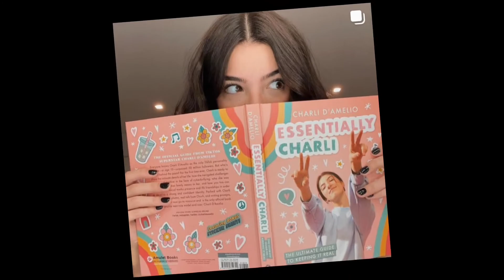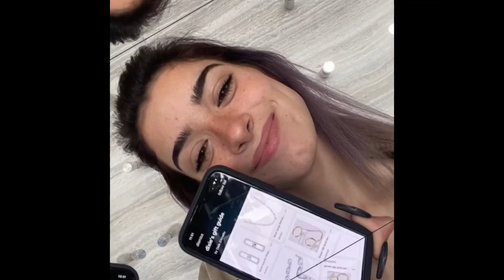Editing charli damelio and Addison rae and Dixie damelio and her new song 🤩